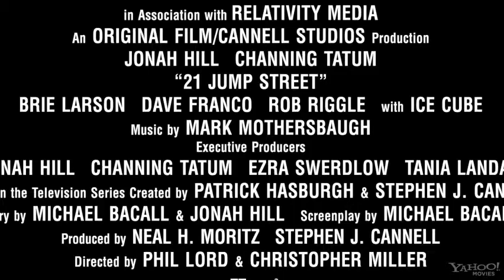21 Jump Street (2012) ("What's It All About" Featurette)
In the action-comedy "21 Jump Street," Schmidt (Jonah Hill) and Jenko (Channing Tatum) are more than ready to leave their adolescent problems behind. Joining the police force and the secret Jump Street unit, they use their youthful appearances to go undercover in a local high school.

As they trade in their guns and badges for backpacks, Schmidt and Jenko risk their lives to investigate a violent and dangerous drug ring. But they find that high school is nothing like they left it just a few years earlier - and neither expects that they will have to confront the terror and anxiety of being a teenager again and all the issues they thought they had left behind.

MPAA Rated R for crude and sexual content, pervasive language, drug material, teen drinking and some violence.

Produced by Original Film & Cannell Studios in association with Relativity Media. Released by Columbia Pictures, an Sony Pictures Entertainment company & Metro-Goldwyn-Mayer Pictures, an MGM Holdings company.